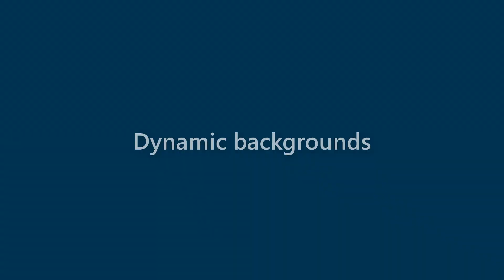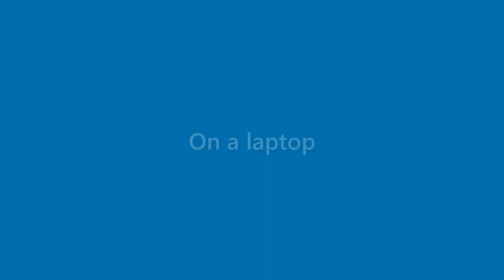Jessica Barr - appearance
Name Look - Jessica Barr - appearance. In this video we present "Jessica Barr" name look and feel in various scenarios.
This video will cover:
How does "Jessica Barr" look as a personal letterhead?
How does "Jessica Barr" look on a business card?
How does "Jessica Barr" look on a computer/laptop screen?
How does "Jessica Barr" look with different background colors?
How does "Jessica Barr" look with various fonts?